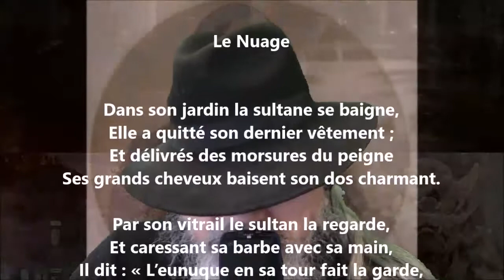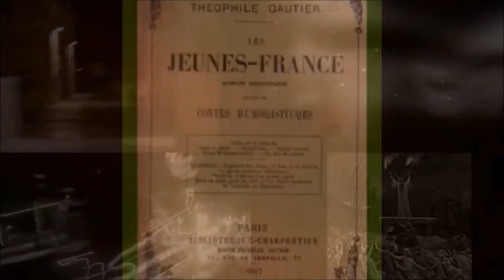Le nuage - Théophile Gautier lu par Yvon Jean